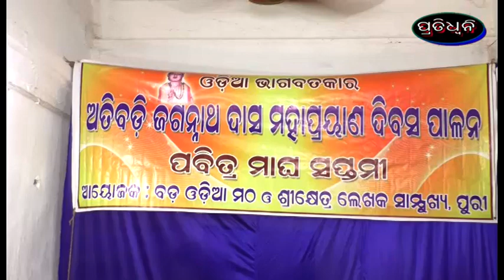atibadinka mahaprayana dibasa palita